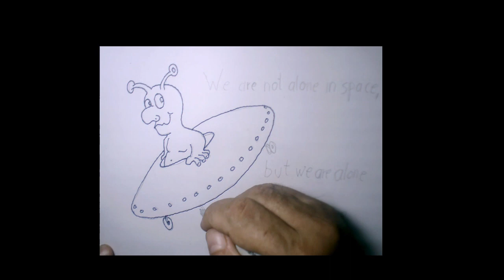space time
we are not alone